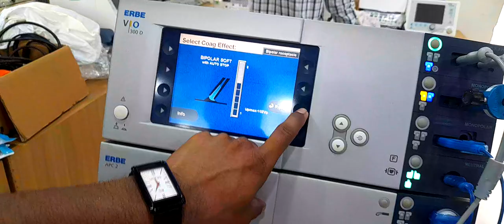ERBE v/o 300D duttaallnews21 How to the use bipolar in erbe cautery machine